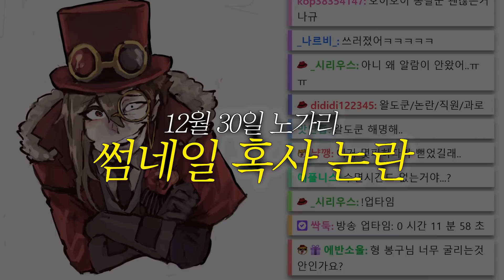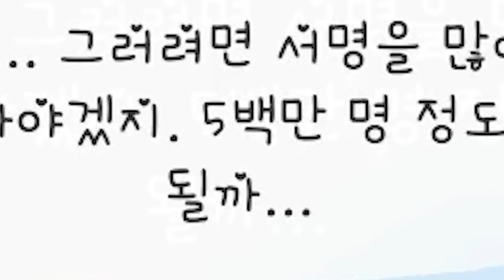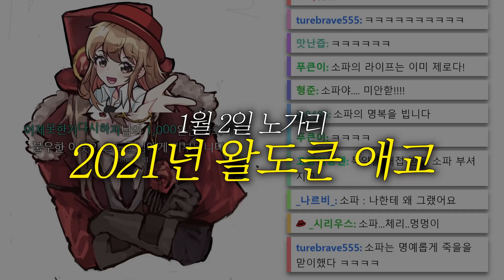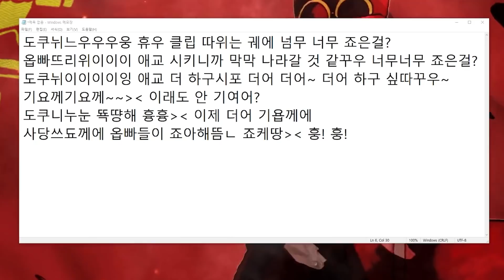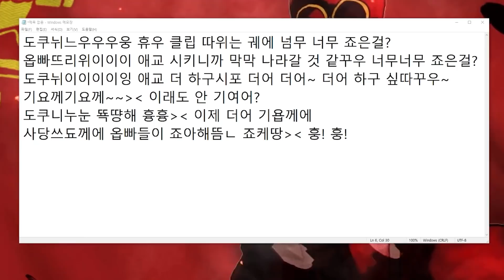닥터 와르도가 여자라구요?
애교영상은 정말 미안합니다.

편집 : 내가했음
소스 :  봉구님
썸네일 :  내가했음
썸네일 팬아트 : 8295zzx님